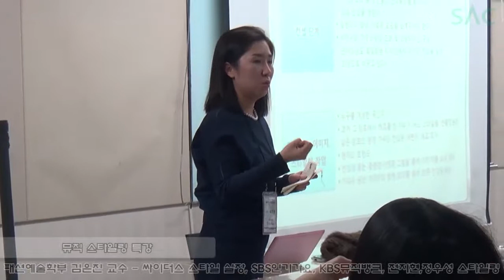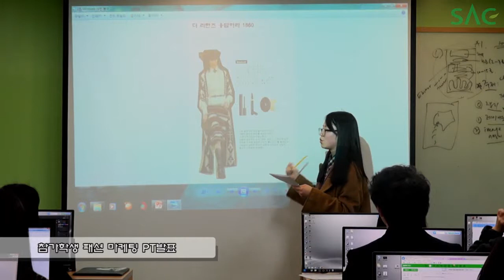[싹튜브] 서울종합예술학교 SAC 패션캠프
SAC 패션캠프

◈ 김태희, 김연아, 수지, 임수정 '여배우들이 사랑하는'이라는 수식어가 따라 붙는 로건교수님의 매몰차지만, 뜨거운 현장 중심의 이야기와 부드러움으로 학생들을 녹이는 마성의 강의

◈이효리, 동방신기, 애프터스쿨 스타일리스트이자 패션예술학부 정보윤 교수님의 경험에서 축적된 액기스같은 강의 열전!

◈기센 바이, 곽현주 컬렉션 대표, 2013년 헤럴드 동아TV 라이프스타일 어워드 올해의 디자이너상에 빛나는 곽현주 패션디자이너의 우아한 강의!

◈ 매거진 럭셔리 정라윤 에디터에게 전해 듣는 솔깃한 현장이야기와 내가 만든 매거진을 직접 발표하고, 평가 받아보는 의미있는 시간!

패션의 꿈을 가진 모든 학생에게
 멘토가 되어준 패션예술학부 캠프를